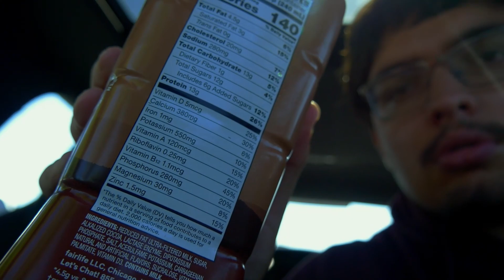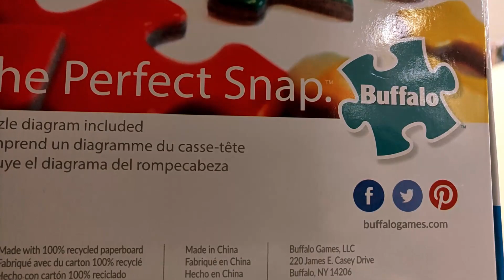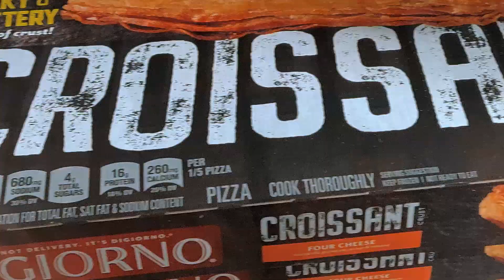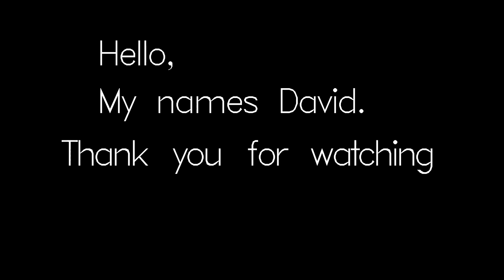David Dobriks Cousin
Yeah that is the title so deal with it!
Getting back to vlogging
Add me on snapchat! @thebigboidavid